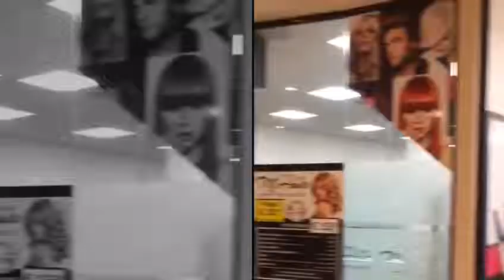22-11-2018 NEW OPENING - CASTEL GOFFREDO (MN)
Nuova apertura salone M.HAIR a Castel Goffredo (MN) - presso Italmark